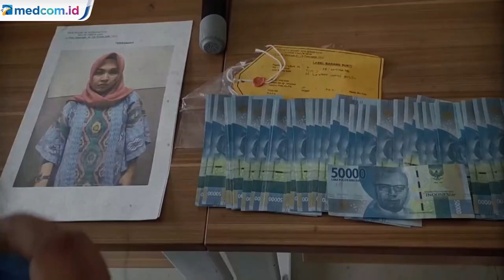Edarkan Uang Palsu, Ibu Rumah Tangga di Bekasi Ditangkap Polisi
Seorang wanita di Bekasi, Jawa Barat ditangkap petugas kepolisian Polsek Pondok Gede lantaran mengedarkan uang palsu pada Senin (6/12) lalu. Modus pelaku tergolong baru yaitu dengan cara mentransfer uang palsu ke rekening bank miliknya di toko jasa pengiriman uang.

Pelaku di ketahui mencoba menipu karyawati di salah satu kios penjualan pulsa di Jalan Raya Jatibening, Pondok Gede, Kota Bekasi, Jawa Barat untuk melakukan transfer uang palsu miliknya ke rekening bank milik pelaku. Pelaku mengaku untuk mendapatkan uang palsu sebesar enam juta rupiah, ia membeli dengan uang asli sebesar dua juta rupiah secara online.